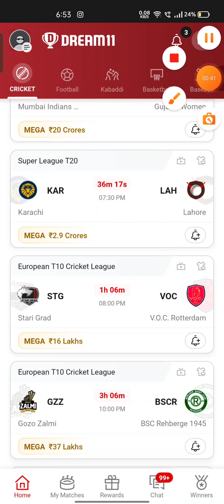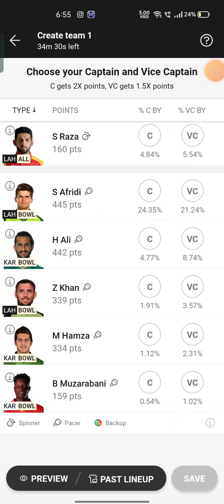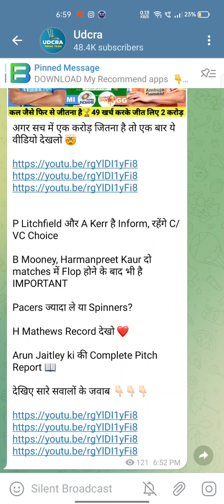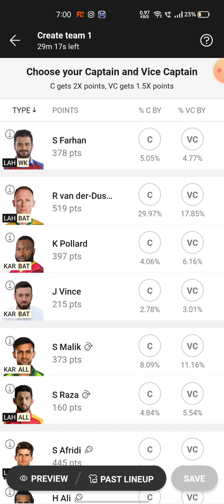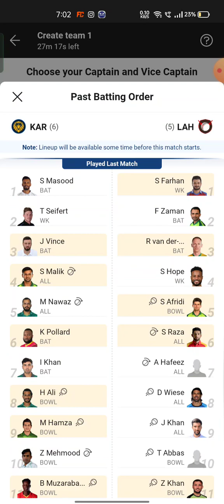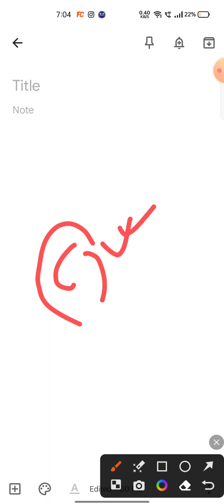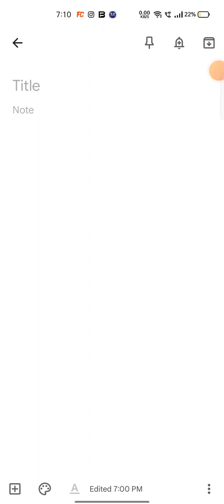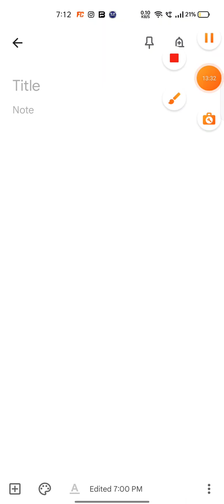How to choose Captain and Vice Captain in Dream11 in Grand league| How to Select C and VC in Dream11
ind vs nz dream11 grand league
pak vs nz dream11 grand league team